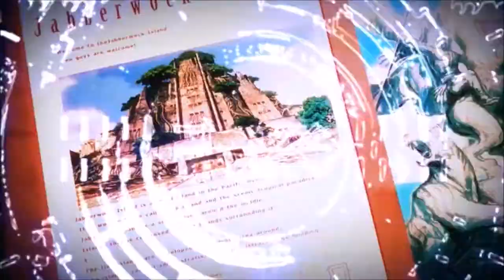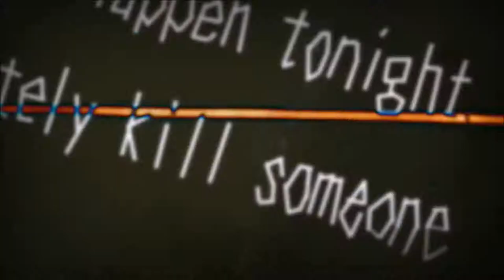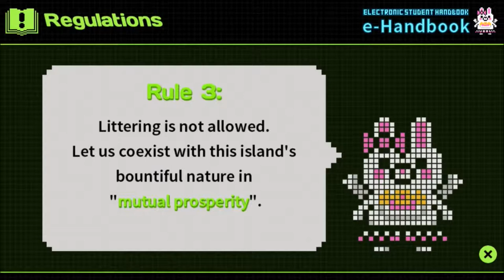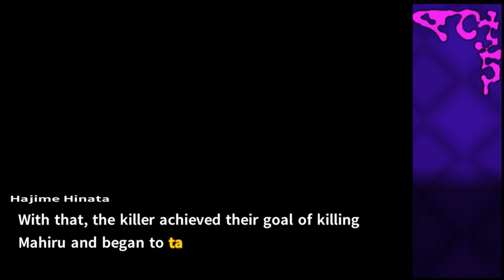Danganronpa 2: Goodbye Despair | Danganronpa 1‑2 Reload | Part 23